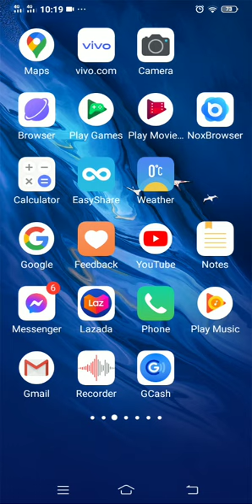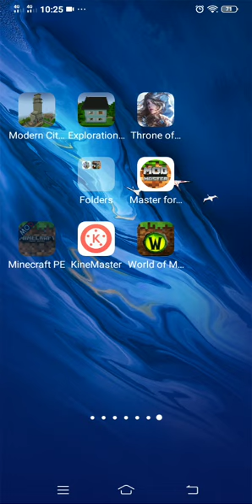February 18, 2021